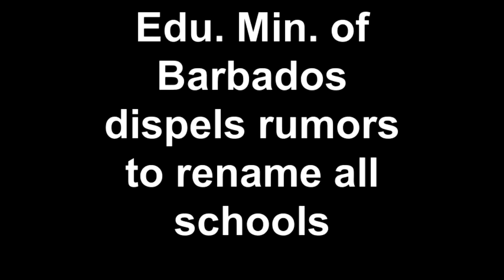Education Minister of Barbados dismisses claims all Schools in island to be renamed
In Barbadian Social Media arenas like Facebook and Blackberry Instant Messenger, there have been suggestions that St Michael Secondary, along with Harrison College and St Michael's Secondary would be renamed in a sweeping reform to capitalise on upcoming elections, especially after Garrison Secondary was just changed to Graydon Sealy Secondary and a similar fate applies to St Lucy Secondary.

After the debut of local film "Chrissy," which is a moving, inspirational and uplifting drama about courage, faith, bullying and determination for the entire family.

Bajan Reporter saw the Minister at the launch and decided to see where the rumours went and this is Ronald Jones' official response... The full story is at BajanReporter.com